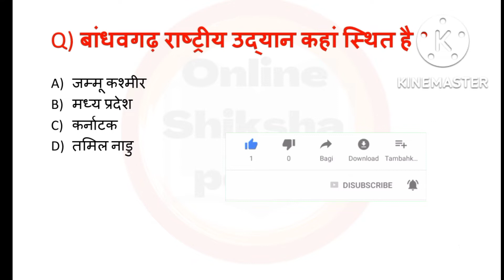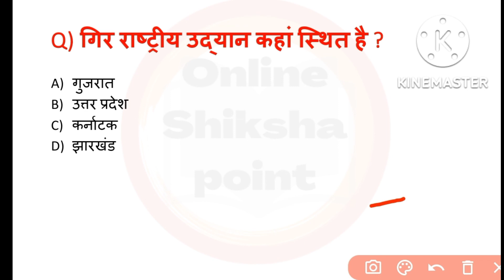राष्ट्रीय उद्यान एवं वन्य जीव अभ्यारण|Geography mcq in hindi| geography mcq for competitive exams